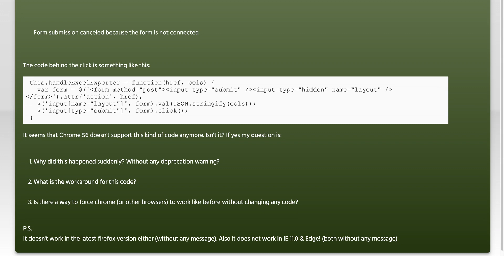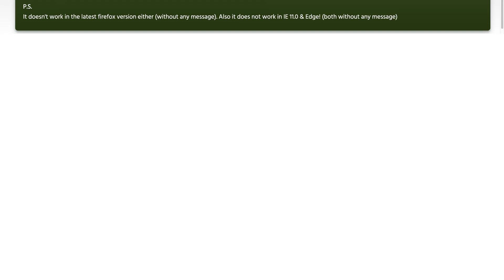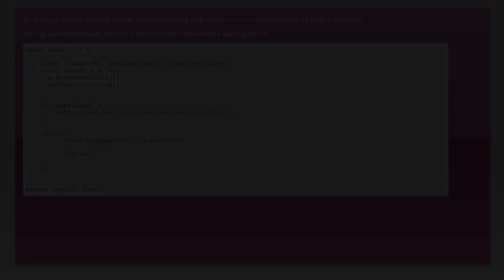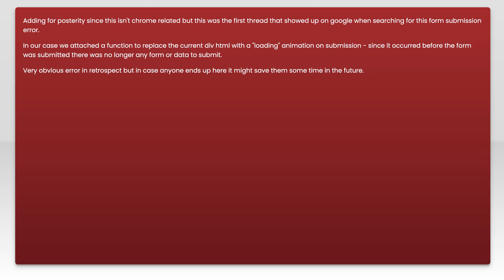Getting Error "Form submission canceled because the form is not connected"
javascript: Getting Error &quot;Form submission canceled because the form is not connected&quot;

Just wanted to thank those users featured in this video:
Matt H (No Longer Available)

Related to: javascript, jquery, google-chrome, jquery-1.7